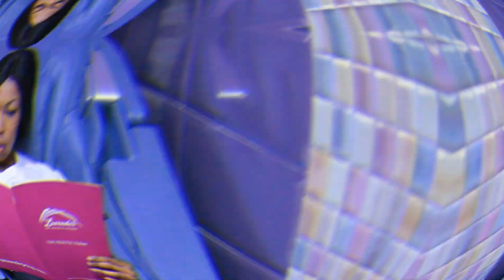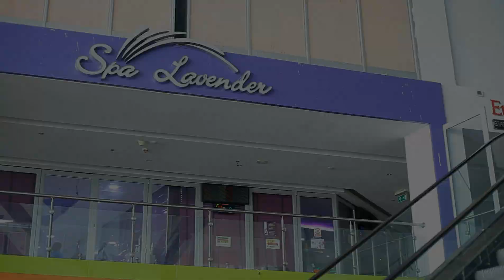Spa Lavender AD (2021)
Spa Lavender Enugu AD.